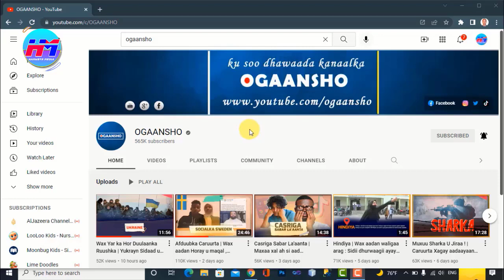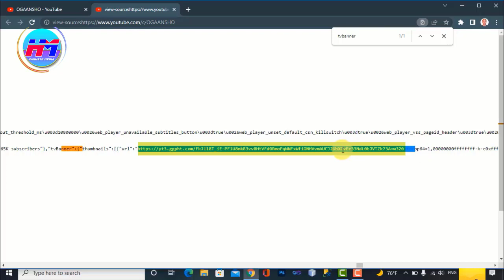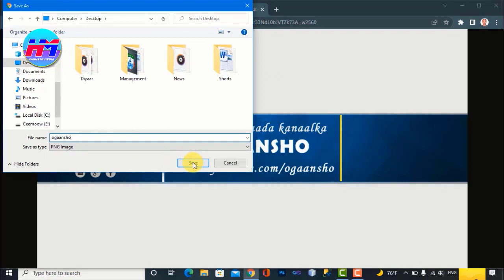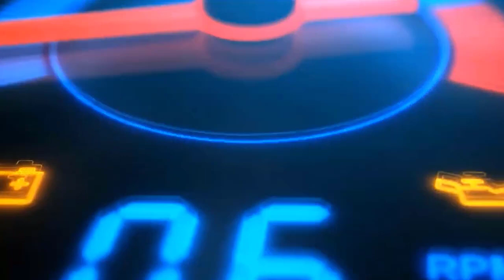Farsamo | Sida loola dego YouTube Banner ama Sawirka Channel Art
Muuqaalkan waxaad ku baran doontaa sida loola dego sawirka background-ka u ah kanaalkasta oo YouTube ah.

Afeef !